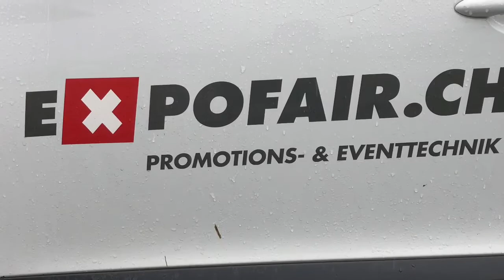Loacker Recycling AG Tag der offenen Tür - Event-Time.ch DJ Letz Fetz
Loacker Recycling AG Tag der offenen Tür  - Event-Time.ch DJ Letz Fetz - DJ Moderation etc.